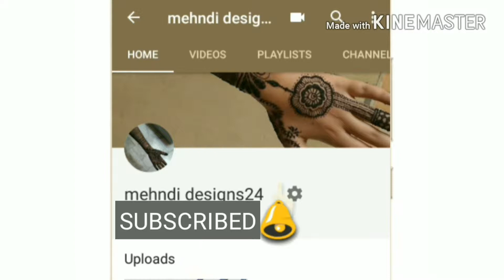Latest and trendy mehndi design || 2018 || mehndi designs24